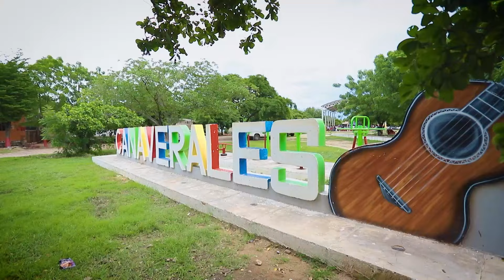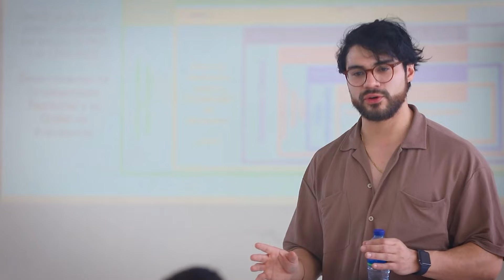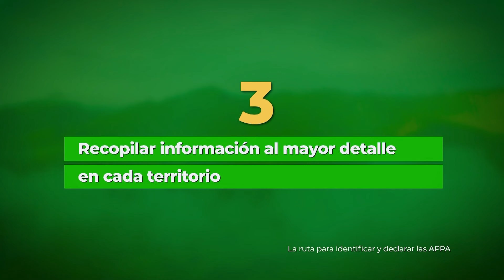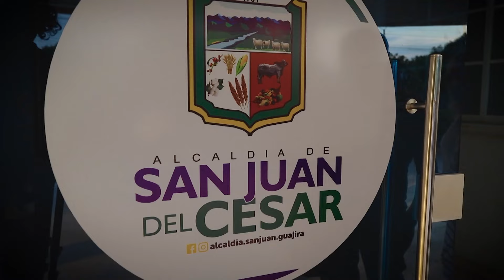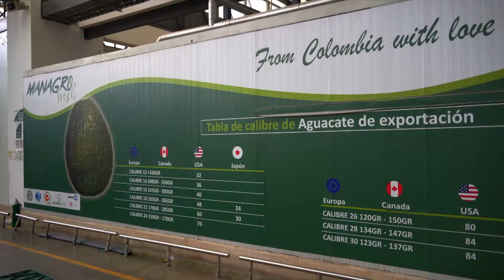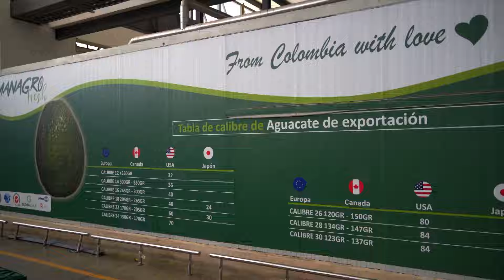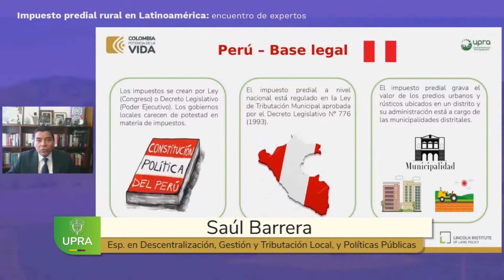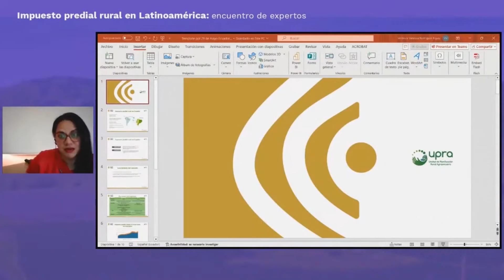Informativo ElCampoNoPara #52/T5: Declaratoria de la primer APPA en Colombia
¡No te pierdas! Todos los domingos a las 6:00 a.m. por el @CanalTreceCO el informativo del sector agropecuario👨‍🌾.

Acércate al campo, conoce sus avances, proyectos y el trabajo articulado de entidades y comunidades en pro del sector rural🌾.

En esta emisión:

- Desde Cañaverales- San Juan del Cesar (La Guajira) el Minagricultura y la Upra firmaron la declaratoria de la primer Àrea de Protección para la Producción de Alimentos, APPA. Más de 79 mil  hectáreas exclusivas para la producción agropecuaria.

- Conoce Magro Fresh un centro de acopio agrologístico de Aguacate Hass con proyección internacional.